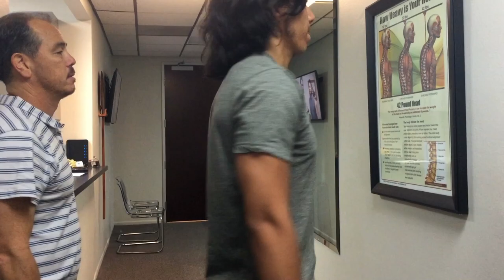25 year hasn't SLEPT in 5 YEARS. Chiropractor Turns LIFE around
Dennis is 25 years old and has had pain for over 5 years. He initially hurt himself BENCH pressing and the pain never went away. His back and neck hurt and he even has DAILY HEADACHES but guess what? He's here because he CAN NOT SLEEP!!!  He says he wakes up constantly, 8-10/night and after only 3 adjustments he's only waking up 1/night. WOW. Such a cool young man and we are so happy to give him quality restorative sleep back to him.

00:00 Intro
00:28 Why are you here?
01:08 How did it start?
02:14 X-Rays
02:34 1st Adjustment
03:30 1st Day Results
03:46 Before/After
04:30 3 Visits Later Results
05:22 3 Visit Adjustment